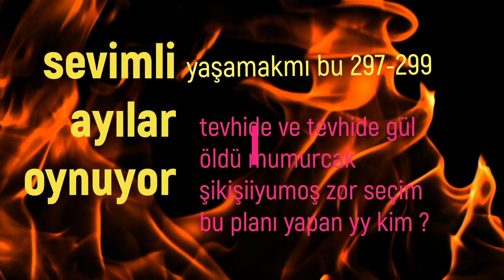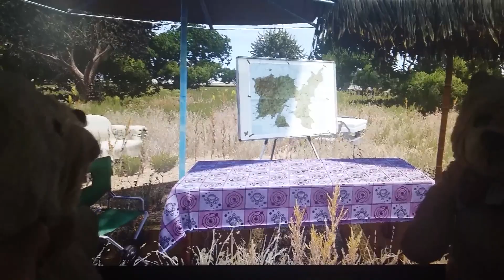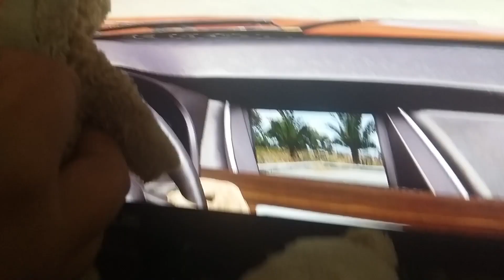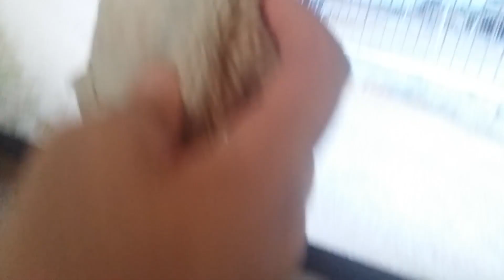yaşamakmı bu 297-299 mumurcak şikişiyumoş zor seçim karıları ölüyor peki bunu yapan yy kim